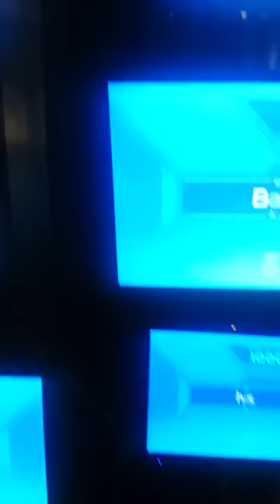The Flash S.T.A.R. Van: Reading Speed